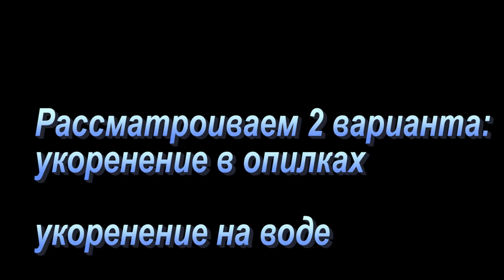Самый простой способ укоренения черенков винограда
Сегодня поговорим о самых простых способах укоренения черенков винограда.